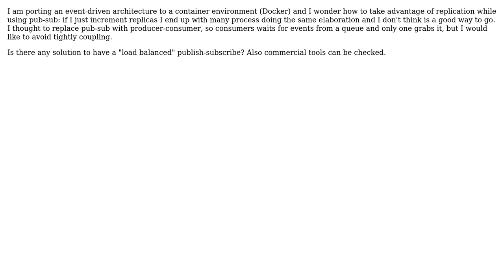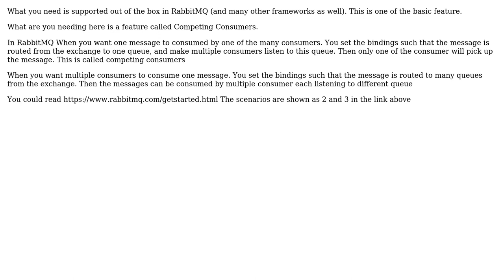Software Engineering: Pub-Sub pattern and instance replication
With thanks & praise to God, and with thanks to the many people who have made this project possible! | Content (except music & images) licensed under CC BY-SA | Music | Images & others | With thanks to user Nachiappan Kumarappan user Marco Stramezzi and the Stack Exchange Network Trademarks are property of their respective owners. You are responsible for your own actions.